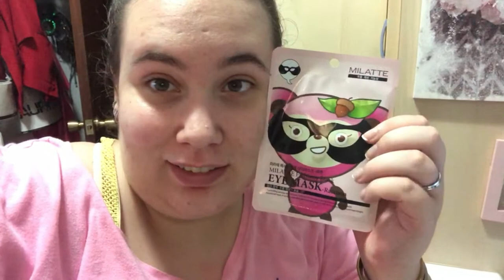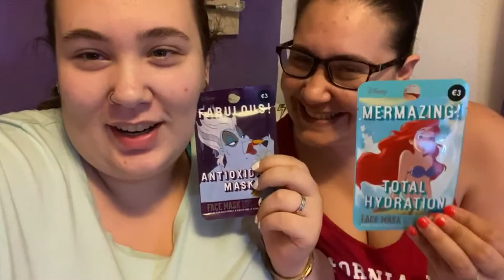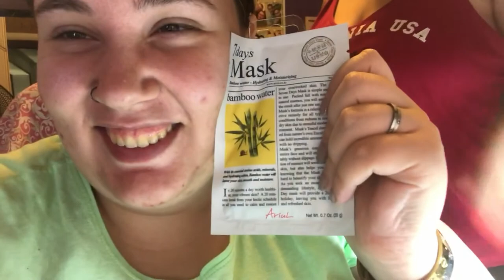Probando mascarillas Part.6 | Irenerodrigz_